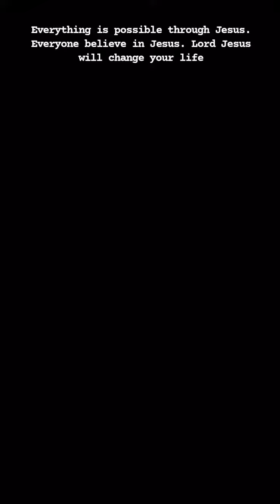यीशु के माध्यम से सब कुछ संभव है?